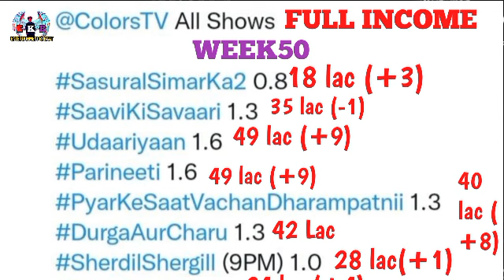💔💸😢Naagin 6 This Week Shocking Income, Colors TV All Shows Income, Naagin 6 TRP, Naagin 6 TRP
Naagin 6 This Week Shocking Income, Colors TV All Shows Income, Naagin 6 TRP, Naagin 6 Episode Today

Naagin6 Pratha's Daughter Prathana's Naagin Look Revealed 😍, Naagin 6 New Update, Generation Leap

Naagin 6 slot
Naagin6 slot
Nagin6 slot
nagin6 slot today
naagin6 slot today

Naagin 6
nagin 6
naagin S06
naagin season 6
naagin first episode
Naagin First Episode review
Naagin 6 kaisa tha
naagin 6 review
Naagin 6 quick review
naagin6
nagin6
nagin blockbuster
naagin hit
naagin superhit
naagin storyline
naagin plot
naagin cast
Badal Suki Hain Naagin
Badal Rahi Hain Dunia Badal Suki Hain Naagin nagin
Naagin Ekta Kapoor
Naagin
Naagin Review
naagin 6 public Reactions
naagin 6 public ratings
naagin trp
naagin first week trp
naagin hit or flop
naagin 6 update
naagin new update
naagin 6 new update
naagin 6 opening trp
naagin 6 kaisa hain?
naagin serial
naagin roast
Naagin 6 second Episode
naagin 6 second Episode review
naagin Second Episode review
nagin 6 second episode review
shesh naag
shesh nagin
shesh naagin
naagin all seasons trp
naagin trp
naagin 2 trp
nagin2 trp
nagin 2 trp
nagin3 trp
naagin 3 trp
nagin 3 trp
naagin 4 trp
nagin4 trp
nagin 4 trp
nagin5
nagin 5 trp
naagin 5
naagin

 Tejasswi, Simba,  Mahek
naagjn6trpNaagin 6 flop or hitNaagin 6
nagin 6
naagin S06
naagin season 6
naagin first episode
naagin 6 review
naagin6
nagin6
nagin blockbuster
naagin hit
naagin superhit
naagin storyline
naagin plot
naagin cast
Naagin Ekta Kapoor
Naagin
Naagin Review
naagin trp
naagin 6 update
naagin new update
naagin serial
naagin roast
shesh naag
shesh nagin
shesh naagin
naagin trp
naagin 2 trp
nagin2 trp
nagin 2 trp
nagin3 trp
naagin 3 trp
nagin 3 trp
naagin 4 trp
nagin4 trp
nagin 4 trp
nagin5
nagin 5 trp
naagin 5
naagin
naagin big flop
Basant panchami
naagin 6 trp today
naagin 6 trp hit or flop
naagin big update
naagin band hoga jald
kya naagin flop ho gayi
Kaun hain Villain
naagin 6 villains
naagin 6 big update
naagin 6 suspense revealed
bts naagin 6
Mouny Roy
Surbhi jyoti
surbhi chandana
adda khan
tejjawi praksh
teja naagin
nagin flop
Kya naagin 6 flop
Naagin all seasons opening trp
naagin all seasons high trp
naagin 6 third episode review
Naagin 6 5th Episode
Naagin 6 5th Episode review
Naagin 6 5th Episode explained
Naagin 6 today Episode
Naagin 6 Episode today

Entertainment Ki Baat

Bridal look of Mouni Roy of Naagin
Bridal look of Surbhi Jyoti of Naagin

Bridal look of Nia Sharma of Naagin
Bridal look of Adaa Khan of Naagin
Bridal look of Anita Hassnandani of Naagin

Bridal look of Karishma Tanna of Naagin
Bridal look of Rashmi Desai of Naagin
Bridal look of Pooja Sharma of Naagin
Bridal look of Pooja Sharma as Tanvi of Naagin
Bridal look of Charvi Saraf as Suhani of Naagin
Bridal look of Shayantani Ghosh as Manyata of Naagin